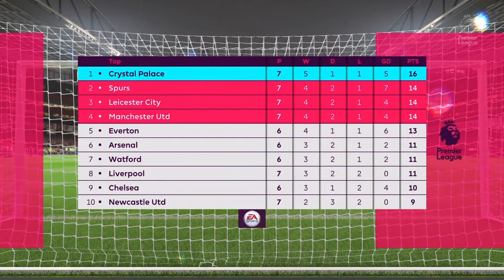GUENDOUZI STARTS| ARSENAL CAREER MODE #5